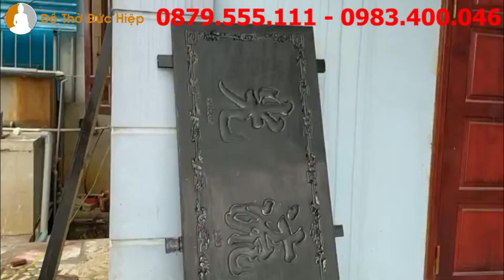Cầm Thếp Cho Đôi Câu Đối - Hoành Phi Câu Đối Sơn Son Thếp Vàng Truyền Thống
Xưởng sản xuất: Ngã tư Sơn Đồng - Hoài Đức - Hà Nội
Văn phòng đại diện: Ô 16, Liền kề 7 KĐT Tân Tây Đô - Tân Lập - Đan Phượng - Hà Nội
Mài nước thật kỹ với giấy giáp loại mịm đảm bảo bề mặt đã nhẵn và thật lỳ, để khô giáo, dùng sơn cầm quét nên các phần chữ và hoa văn của bộ hoành phi câu đối rồi đưa vào ủ trong môi trường ẩm (Độ ẩm giao động dưới 60%) che đạy kỹ càng sau khoảng 12 tiếng mở ra kiểm tra. sau đó tiến hành giáp vàng hoặc bạc vào chỗ quét sơn cầm, lau chùi lấy bề mặt nhẵn mịn.